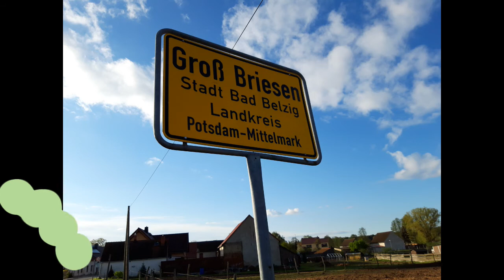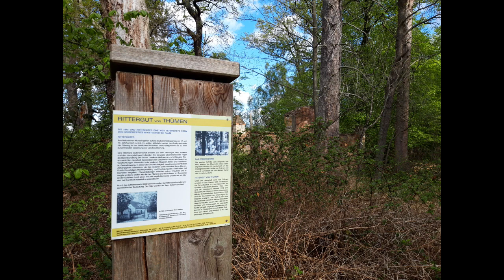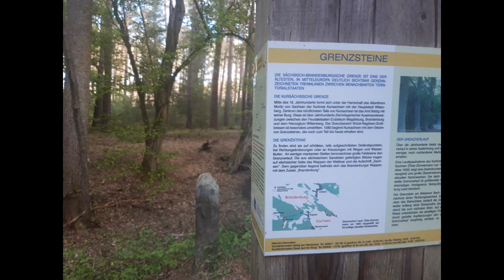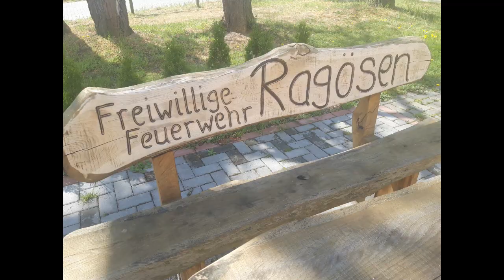Wandern mit Steffen Burgenwanderweg 5. Etappe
Groß Briesen  nach Dippmannsorf
1. Mai 2020